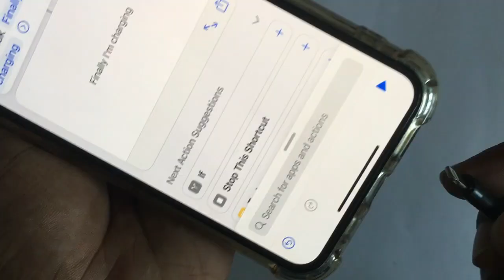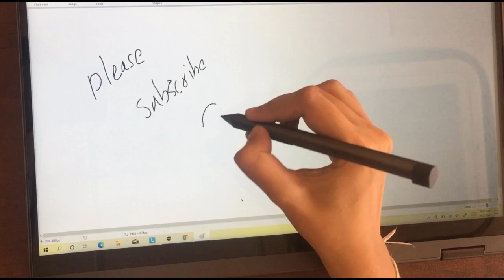How to Set a Custom Charging Sound on Iphone ?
How do I make my Iphone say a sound when charging?